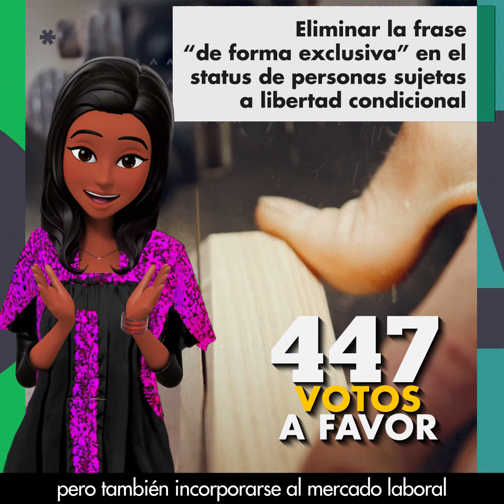En SanLázaro aprobamos reformas por consenso.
🟢 En SanLázaro, aprobamos reformas por consenso para

🔹Sancionar a quien cometa robo acuícola.
🔹Eliminar la frase "de forma exclusiva" en el status de personas sujetas a libertad condicional.
🔹Que el Programa Nacional Hídrico incluya el aprovechamiento sustentable, ahorro y uso eficiente del agua.